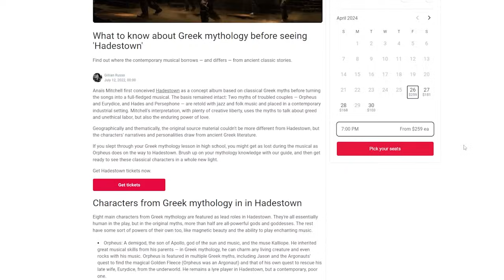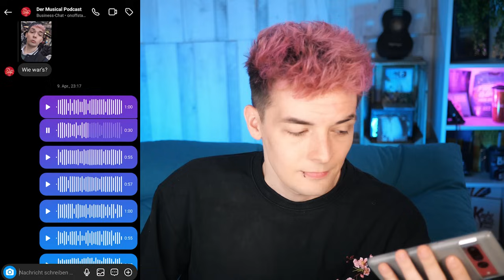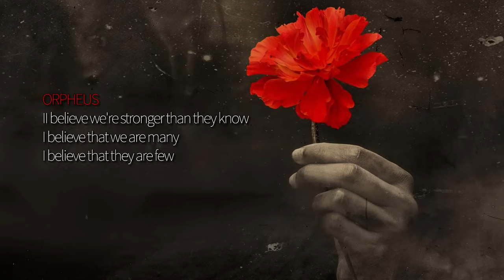Darum mochte ich Hadestown (erst) GAR NICHT 💀🌹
🏳️‍🌈 SECONDHAND TOYFRIEND 📖 Unser Buch:
📕Collectors Edition*
📘Paperback Edition*

HADESTOWN Script*
HADESTOWN Lyrics Book*

Ich war bei Hadestown in London am WestEnd und... ich mochte es gar nicht xD Jedenfalls anfangs! Hier zeige ich euch meine Sprachnachrichten, ersten Reaktionen und ordne alles ein bisschen ein :) Wie findet ihr Hadestown und braucht ihr noch mehr Musicals zu Griechischer Mythologie? Wenn ja - Was fasziniert euch daran so? I NEED TO KNOW!! 💀🌹